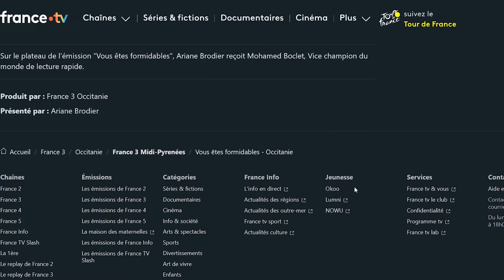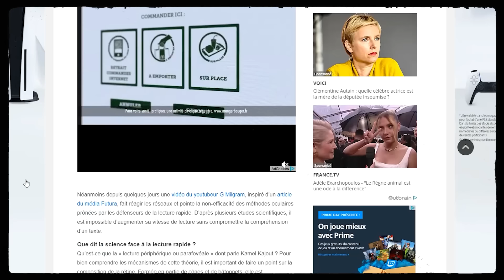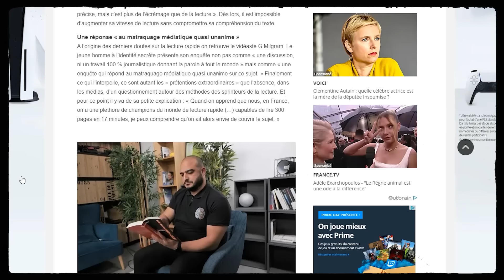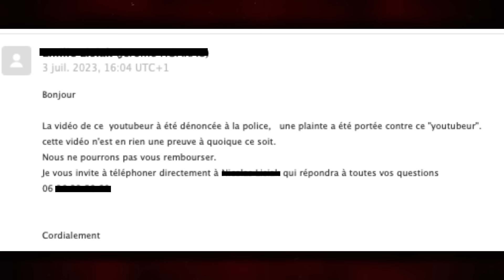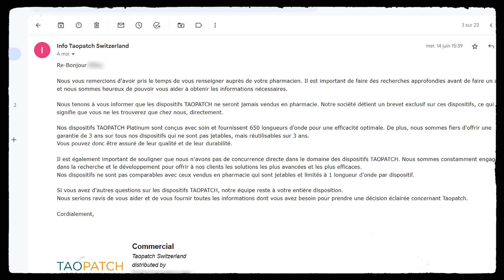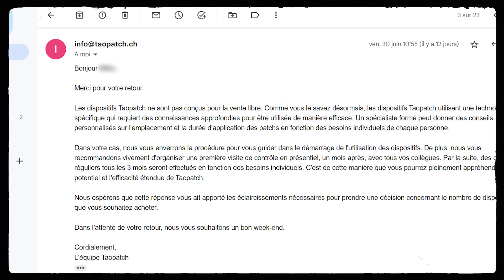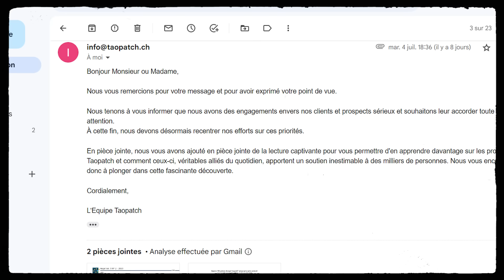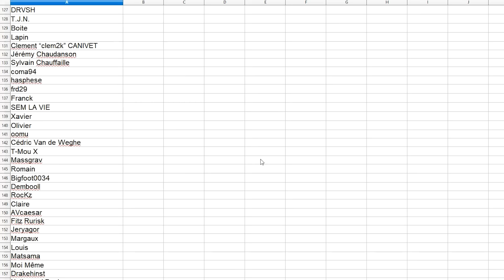Arnaque de la lecture rapide, Taopatch : ils me RÉPONDENT.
Petit Service Après Vente des vidéos ! Que s'est-il passé suite à la publication de mon enquête sur la lecture rapide ? Quelles conséquences ? Que s'est-il passé au final avec les vendeurs du patch de Djokovic ? Ai-je passé commande ? Hum. Réponse dans cette petite vidéo bonus.